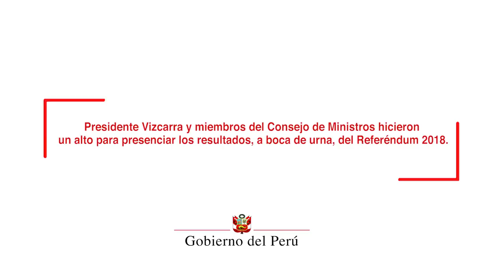Conferencia de prensa tras los resultados, a boca de urna, del Referéndum 2018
El presidente de la República, Martín Vizcarra, agradeció la masiva participación de los millones de peruanos que acudieron a las urnas para expresar su decisión frente a las cuatro reformas constitucionales que planteó el Poder Ejecutivo al Congreso de la República.

El jefe de Estado y los ministros hicieron un alto durante la Sesión del Consejo de Ministros para presenciar, a través de los medios televisivos, el cierre de las votaciones y los primeros resultados de la consulta popular y de la segunda vuelta regional, a boca de urna.